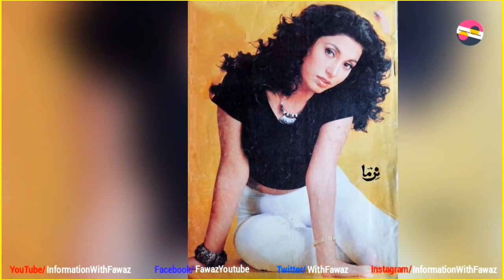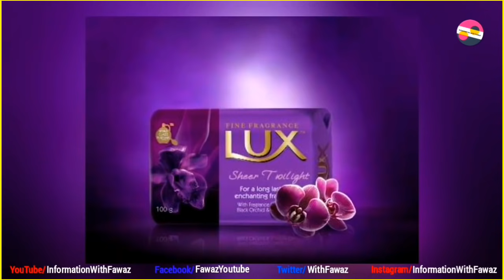Top Pakistani Lost Actresses | Nirma | Zara | Megha | Noor | Lollywood